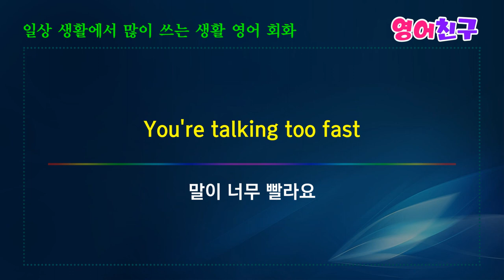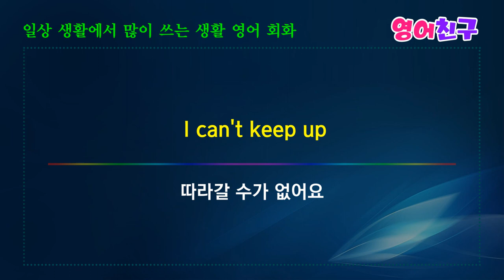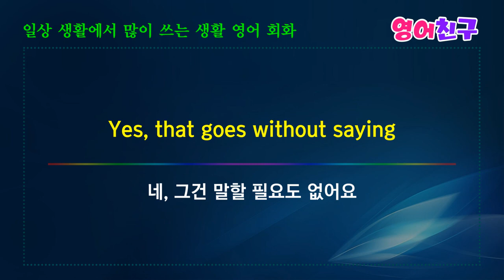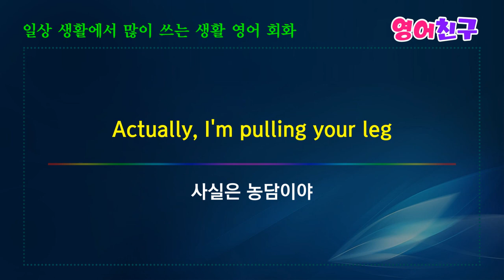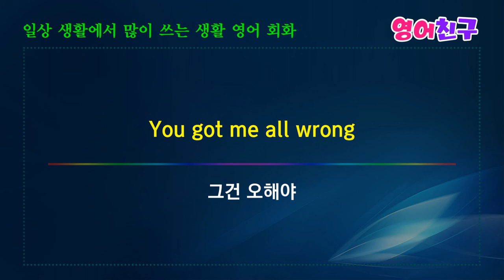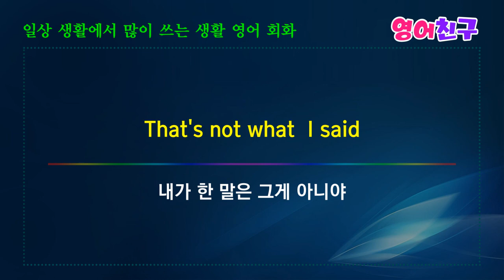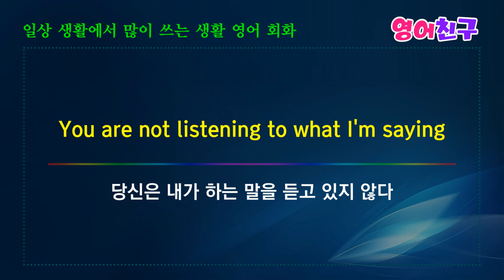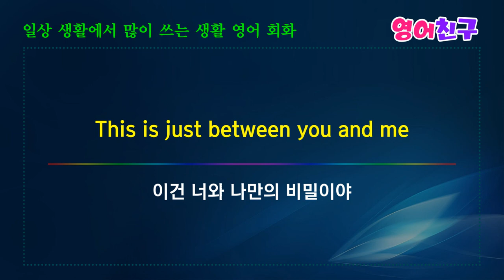#65 현지인처럼 말하는 느낌! | 영어회화 표현 영어문장 -10분의 기적 영어회화 영어단어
무슨 뜻이에요?
What do you mean?
그게 사실인가요?
Is that a fact?
뭐가 잘못됐나요?
What's wrong?
말이 너무 빨라요
You're talking too fast
따라갈 수가 없어요
I can't keep up
맞습니다
You got it
등 영어문장 30개 입니다.